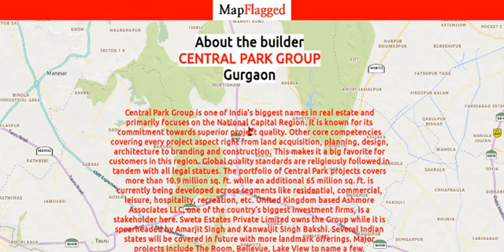Central Park Flower Valley Mikasa Plots by Central Park Group | Gurgaon, India | MapFlagged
Central Park Flower Valley Mikasa Plots is an a beautiful Project by Central Park Group who are one of the renowned developers in Gurgaon. It is located in Sohna Sector 33, Sohna  and well connected by major road(s) like Sohna Gurgaon Road. Central Park Flower Valley Mikasa Plots is spread across 140 acre. The Project has 250 Units. The status of the Project is Mid Stage

Following is the detail of Central Park Flower Valley Mikasa Plots, a project by Central Park Group

Central Park Flower Valley Mikasa Plots : Gurgaon, India with the price structure: